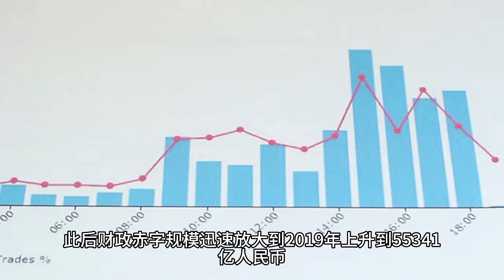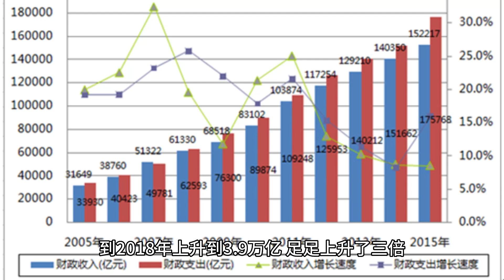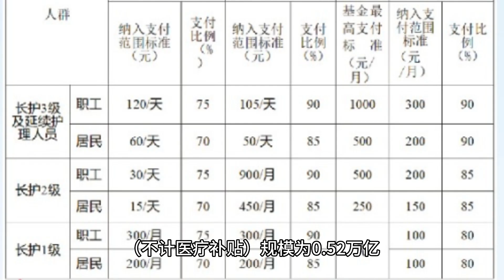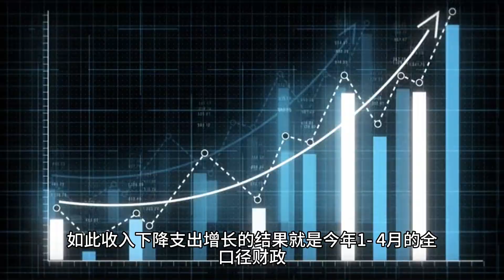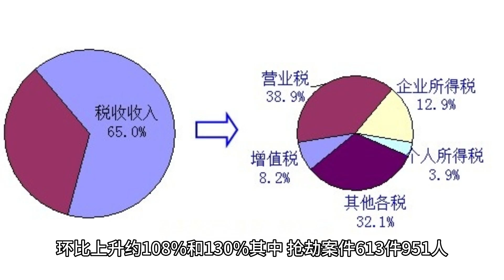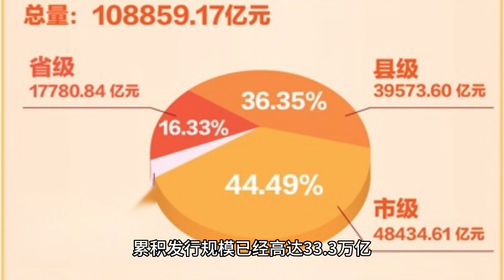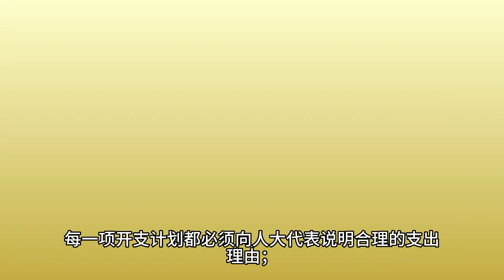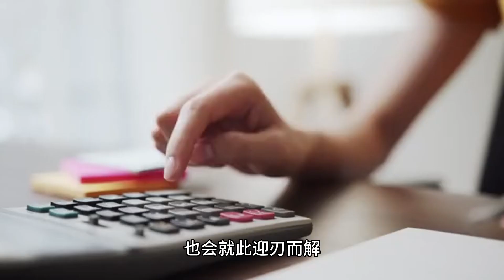老蛮历史文章1：财政求生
这里不是老蛮！！！真的老蛮的频道：  老蛮频道